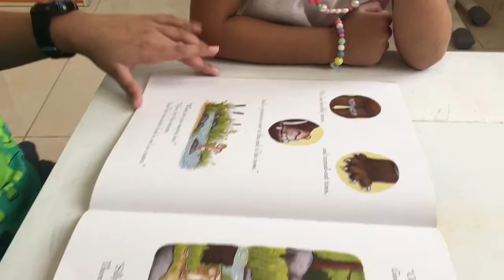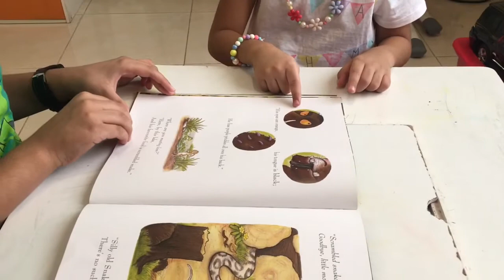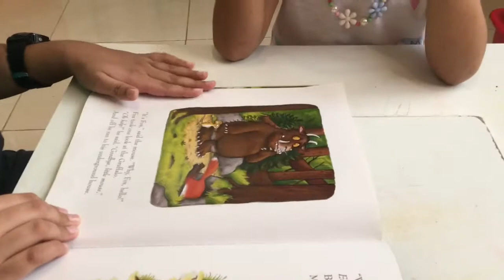The Gruffalo - By Julia Donaldson | Story Time for Kids | Guided Reading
The Gruffalo is a classic story written by the  Julia Donaldson and beautifully illustrated by Axel Scheffler. It tells the story of a mouse who is threatened in turn by a fox, an owl and a snake, but scares them all off by claiming he is waiting for his monstrous friend the Gruffalo. Little does he know, the Gruffalo is real.